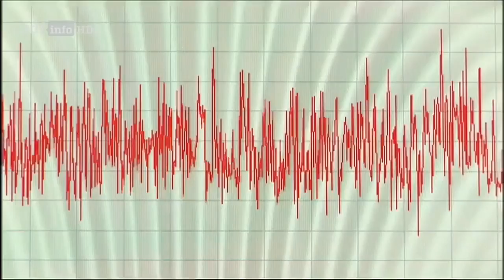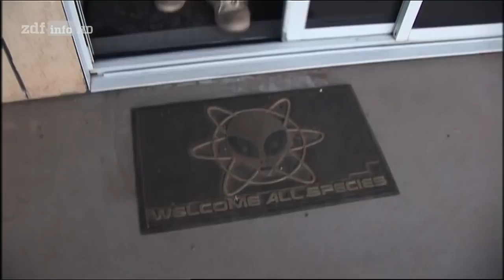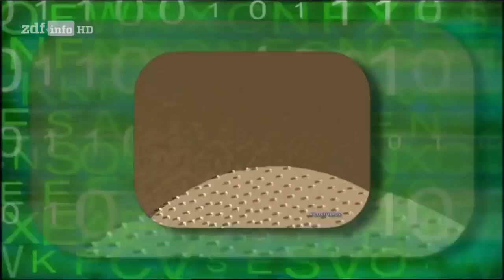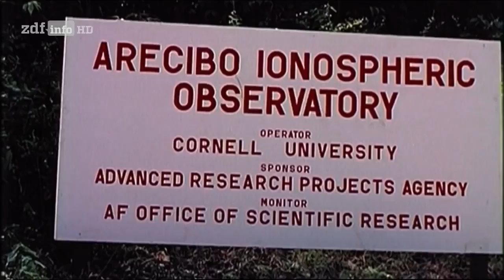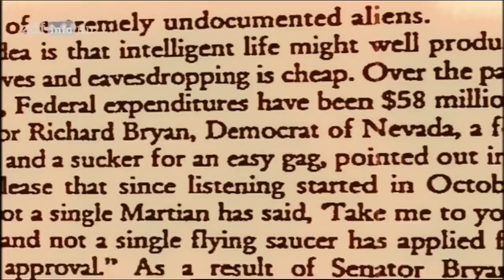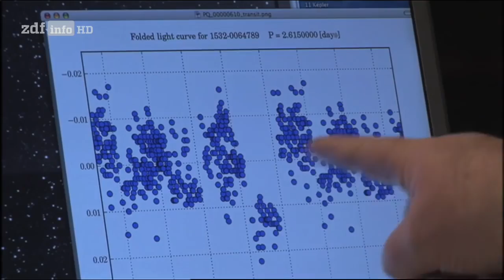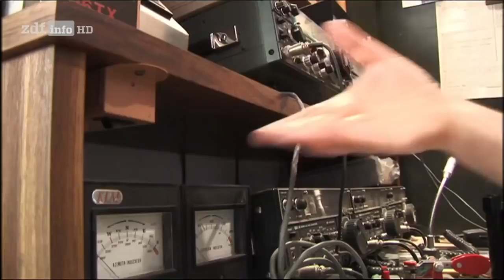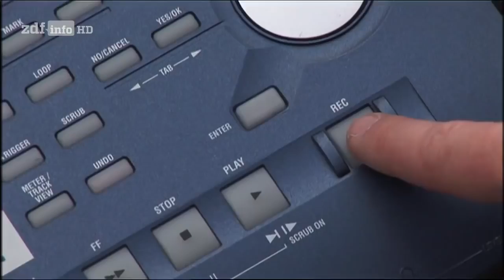Doku Die Außerirdischen 1 Suche im Weltall HD